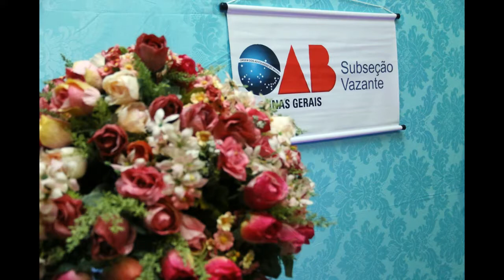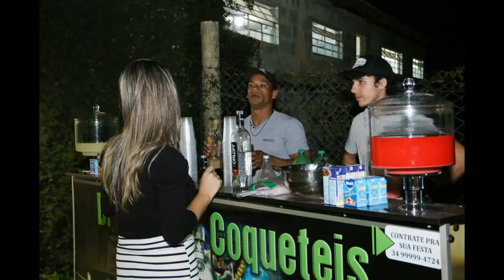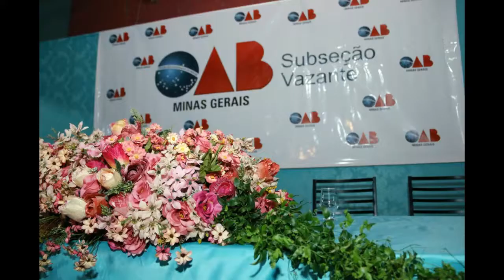POSSE DA NOVA DIRETORIA DA OAB SUBSESSÃO VAZANTE MG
DR CLEYSON CÔRTES CARVALHO TOMA POSSE COMO NOVO PRESIDENTE DA OAB SUBSEÇÃO VAZANTE